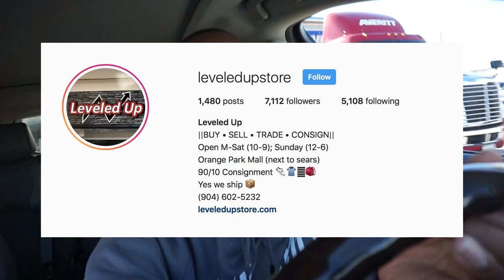NEWEST SNEAKER STORE IN JACKSONVILLE! | UNFINISHED VLOG #2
NO UNFINISHED VLOGS 2019

Songs:
Sir Rahmal Beats - Blackberry